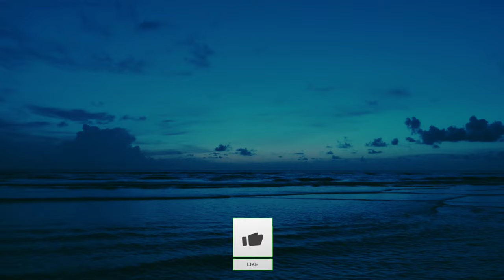nature adventure | Adventure places on earth | viral video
Description:
Indulge in a few moments of peace and tranquility with our latest music video. Featuring a mix of gentle melodies and soothing sounds, this video is the perfect remedy for stress and anxiety. Let the gentle rhythms and soft tones guide you to a place of calmness and relaxation.

The video opens with a beautiful nature scene, show erene landscapes and breathtaking views of the natural world. The camera pans over rolling hills, tranquil lakes, and peaceful forests, accompanied by a gentle piano melody.

As the music picks up, the camera zooms in on different elements of nature, highlighting the beauty of each moment. From the delicate fluttering of leaves in the wind to the peaceful movement of water, each scene is designed to evoke a sense of calmness and serenit
roughout the video, the music builds in intensity, weaving in different instruments and sounds to create a multi-layered experience. You'll hear the soothing sounds of wind chimes, the gentle strumming of a guitar, and the soft murmur of a stream.

As the video draws to a close, the music begins to fade, leaving behind a sense of calm and tranquility. You'll feel refreshed and renewed, ready to tackle whatever comes your way.

So sit back, relax, and let our soothing sounds take you on a journey to a place of deep relaxation and inner peace.

The Relaxing Hour

Meditation Relax Music Channel presents a Relaxin
c Video with peaceful music for deep meditation music therapy or to fall asleep super fast. This relaxing composition can be used as
Music for Yoga and Pilates Music for Massage Spa Music.
Also this music is perfect as dream music
relax music
Healing music
Study Music
Sleep Music
music for the complete Relaxation

your query

The Relaxing Hour